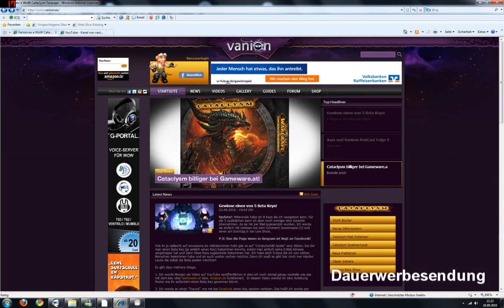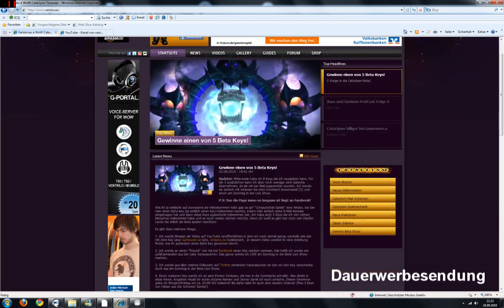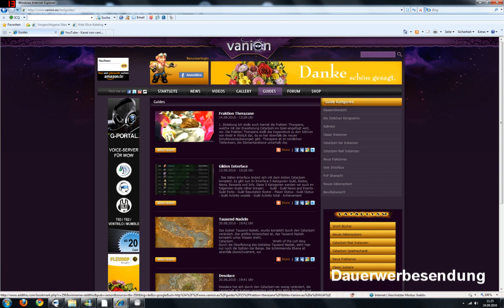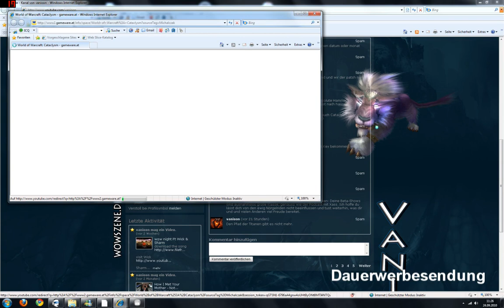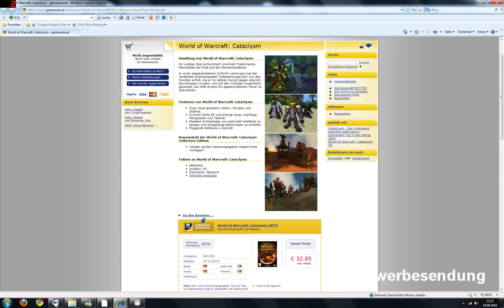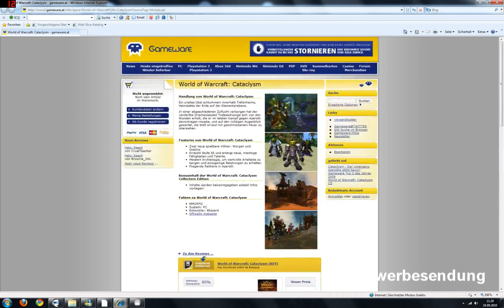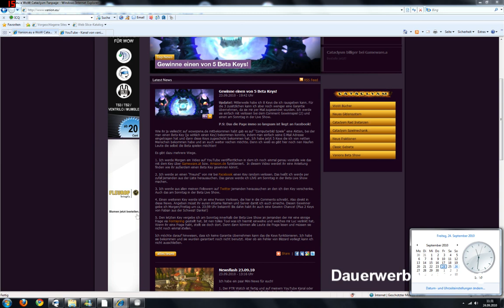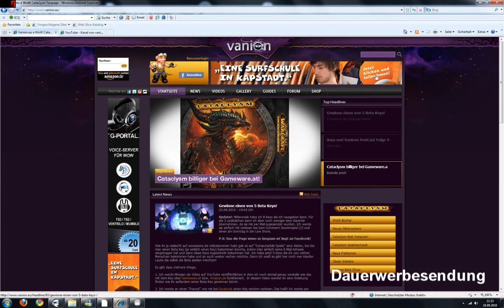Vanion.eu Dauerwerbesendung! Beta Key Gewinnspiel!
Heute gibts eine von mir eine Dauerwerbesendung zu Vanion.eu mit einem kleinen Gewinnspiel! Viel Glück!